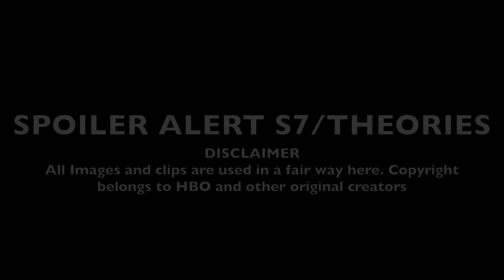Does Benjen Stark know the truth about Jon?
Game of thrones season 7 | Does Benjen Stark know the truth about Jon?

Also watch